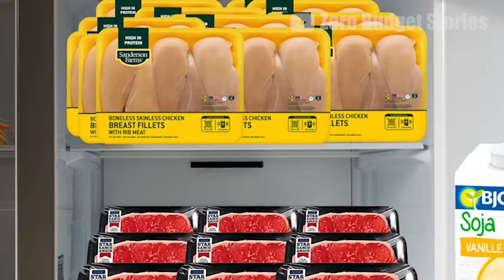Life of a gym rat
Wojak started lifting and became a gym rat. He discovered the legend of Zyzz and the aesthetic era. He is now dedicating himself  100% to it for maximal gains.

📌 Bitcoin (BTC)
3FyVET59QoYoy6hv7184DQ9ZnnUNWmTpWr

📌 Ethereum (ETH)
0x28A7D79AFa6053D7a176D13019582d62A05bfcF6

📌 Cardano (ADA)
addr1vxhvucsuwq85pjtyuve4u0rdwtdd2q79vpqaa5jj7lhh3zg77h0vt

0xA7FD0bB6A9eA3f74935b97203Ed8C7Cccf42bA59